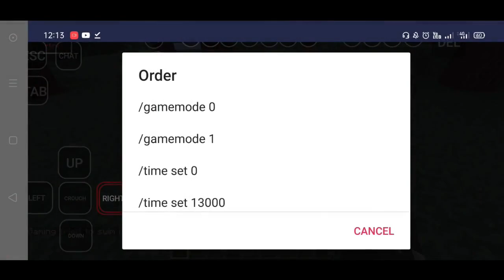Review Mod Moses Mcinabox Minecraft Indonesia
Oke kali ini aku bakal share Review Mod Moses Mcinabox Minecraft Indonesia

oke teman kali ini aku bakal coba mod Moses, mod Moses adalah mod tongkat ajaib yang bisa bikin larutan menjadi terbelah dua dan bisa merubah airnya menjadi bewarna merah bukan hanya air, tapi apapun jenis airnya pasti akan bisa di belah tidak terkecuali lava, manteb jadi kalian bisa menyebrangi lava tanpa kepanasan wkwk